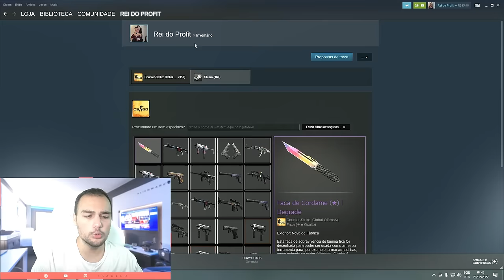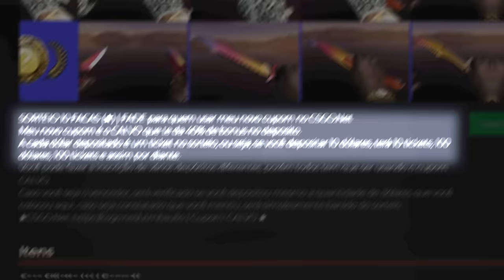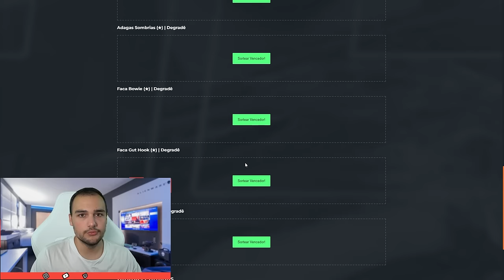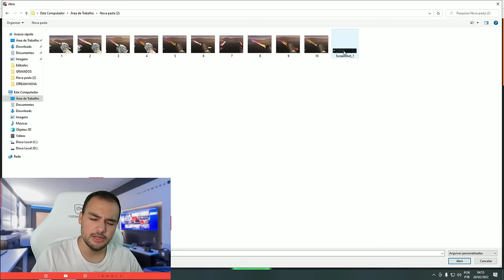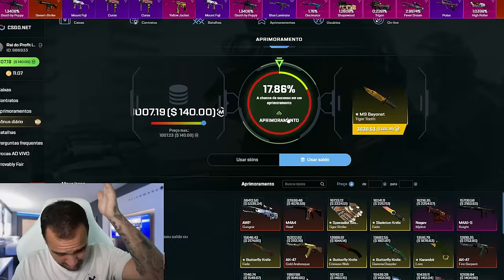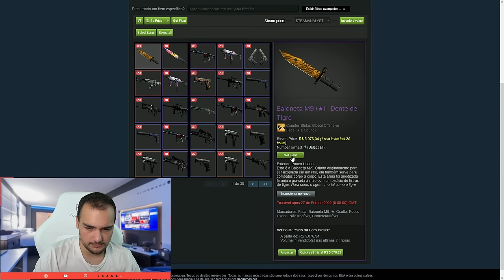$100 virou uma FACA de R$5.000,00 com 1 clique no CSGO 🤑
Abri caixas de skins de CSGO e ganhei uma Faca M9 Baioneta Dente de Tigre que vale R$5000 reais com apenas um clique